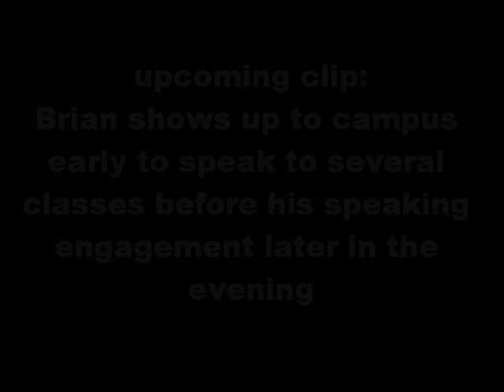Brian K Rice speaks at Alabama A&M University, School of Engineering & Technology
Brian K. Rice speaks to Engineering & Technology students at Alabama A&M University. Brian passionately speaks on the importance of attending the National Society of Black Engineers conference and the Black Engineer of the Year Awards conference for future job seekers. Other Topics covered: interview tips, resume tips, the importance of GPA, keeping facebook clean, managing social life and college work, video resumes, job searching tips, career fairs, and more. To learn more about Brian K. Rice, College Speaker, Youth Speaker, African American Motivational Speaker please